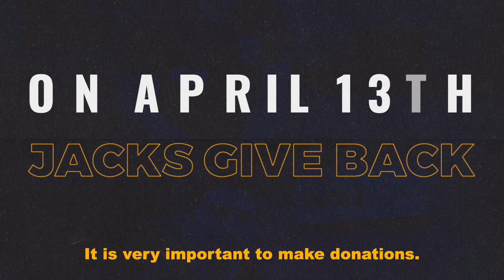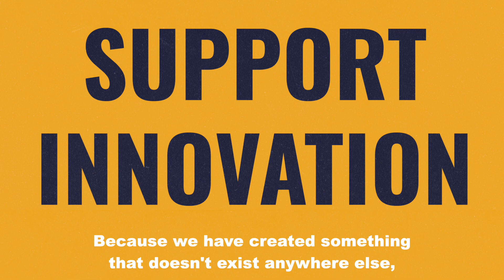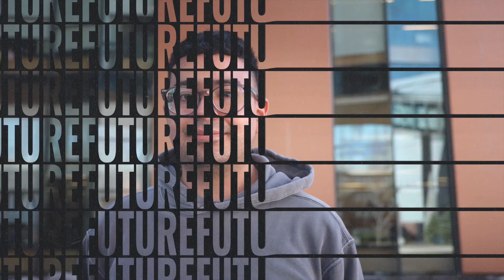NAU Giving Day 2022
Lumberjacks are stronger together!

NAU Giving Day is your opportunity to celebrate what makes our community extraordinary—the kind, passionate, and generous people who care about NAU and its students. Dollars raised on Giving Day directly fund NAU projects, programs, scholarship and so much more. Your support ensures NAU’s commitment to student access and academic excellence remains a top priority. Your Axe of Kindness impacts every aspect of the NAU experience. Unite with your Lumberjack family to turn one day of giving into 365 days of impact!

Learn more or make your gift at givingday.foundationnau.org 💙💛